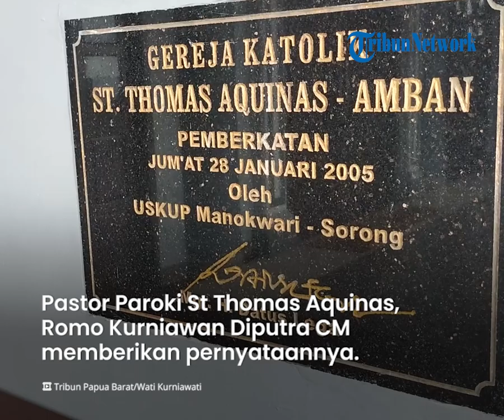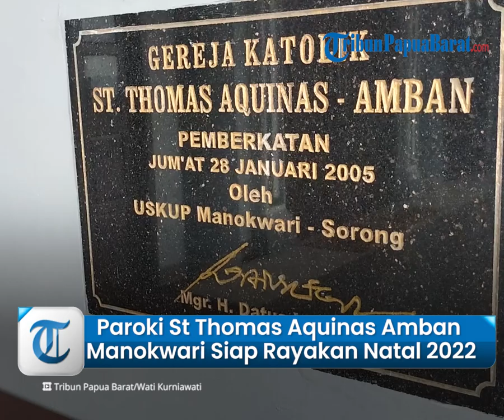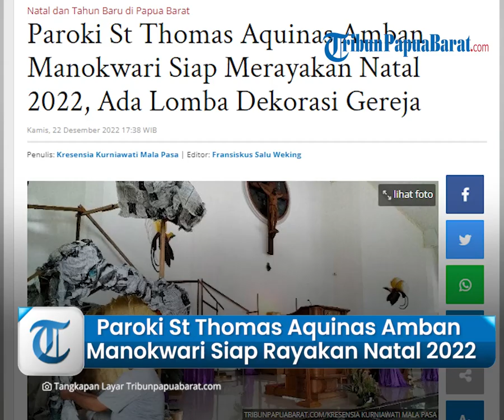Paroki St Thomas Aquinas Amban Manokwari Siap Merayakan Natal 2022, Ada Lomba Dekorasi Gereja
TRIBUN-VIDEO.COM - Perayaan Natal 2022 tinggal menghitung hari.

Paroki Santo Thomas Aquinas, Kelurahan Amban, Kabupaten Manokwari, Papua Barat merayakan hari Kelahiran Yesus Kristus sesuai ajaran agama Katolik.

Artikel ini telah tayang di Tribunpapuabarat.com dengan judul Paroki St Thomas Aquinas Amban Manokwari Siap Merayakan Natal 2022, Ada Lomba Dekorasi Gereja,
Penulis: Kresensia Kurniawati Mala Pasa | Editor: Fransiskus Salu Weking